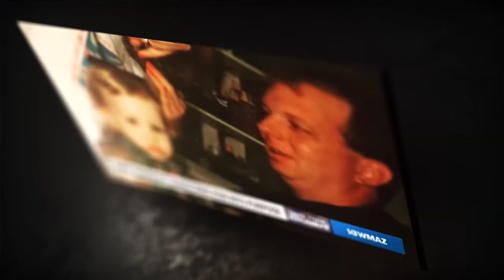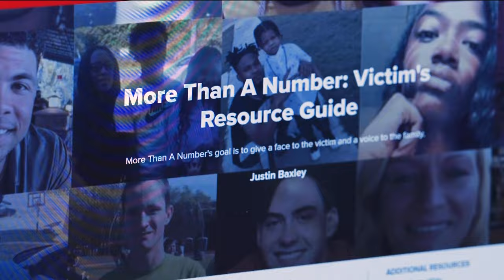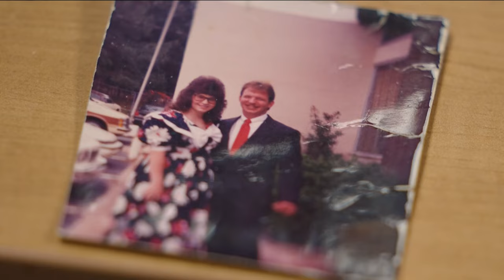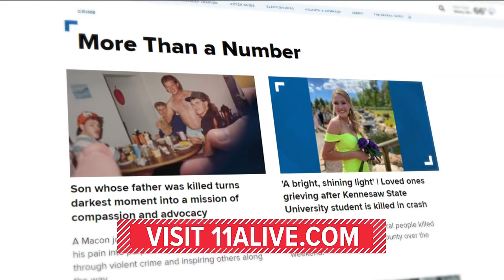Son of father killed turns grief into advocacy, honors those lost through violent crime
A Macon journalist named Justin Baxley turned his pain into purpose by honoring those lost through violent crime and inspiring others along the way.